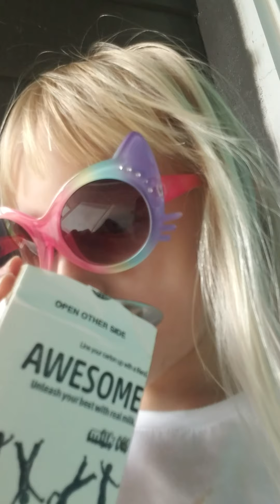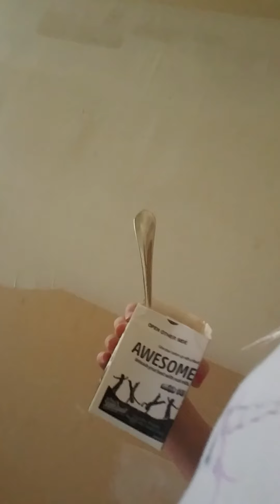Lily' Channel: Hide & seek w/ Taylor!🤫🤔😃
We've done a lot of hide and seek on Taylor's channel now its my turn!